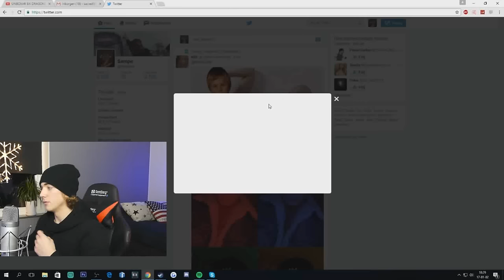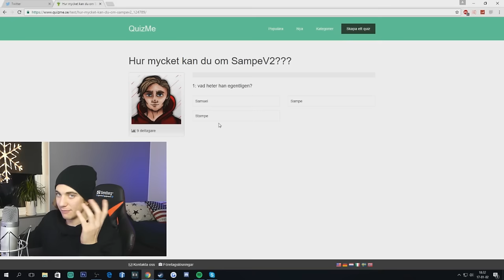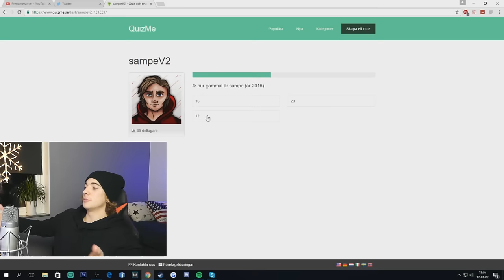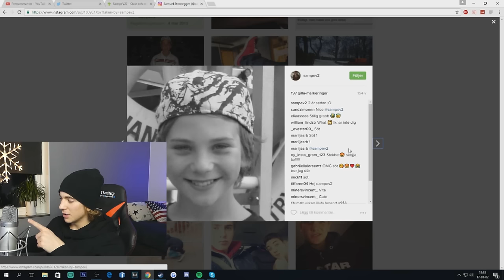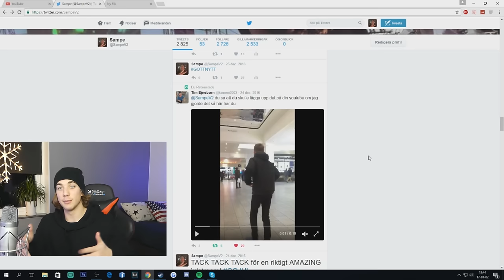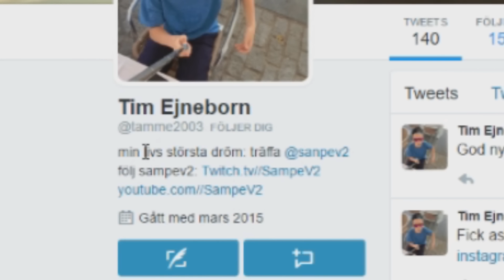HUR FICK HAN TAG I DEN HÄR BILDEN???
Testar era quiz ni har gjort om mig :D